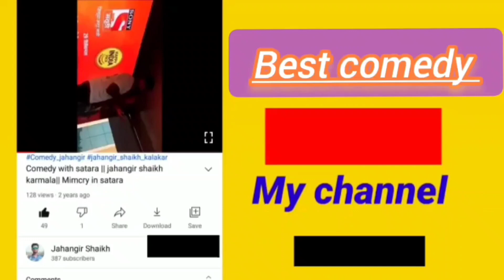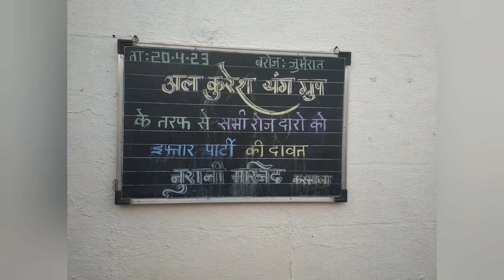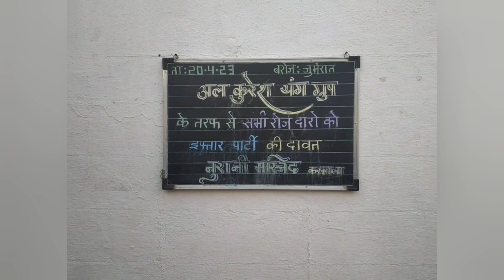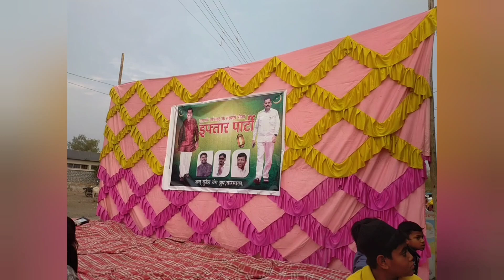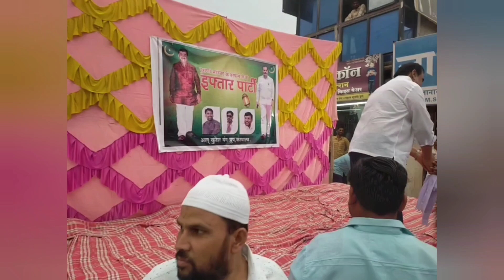इफ्तार पार्टी ब्लॉग करमाला 2024|| अल्कुरेश यंग ग्रुप करमाला